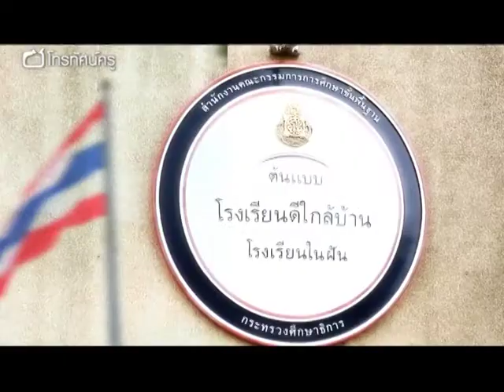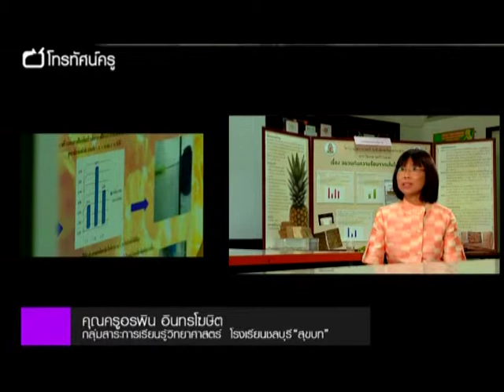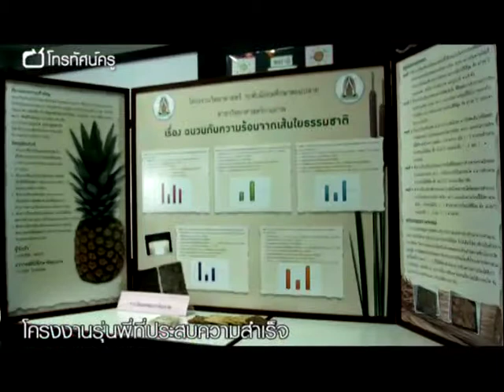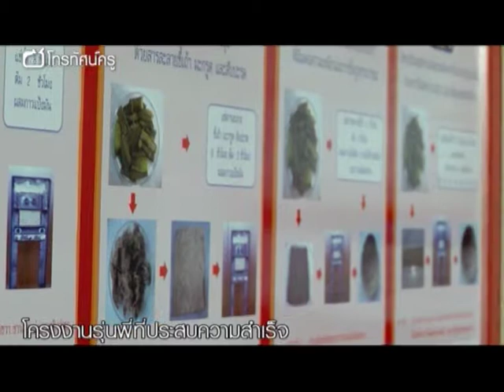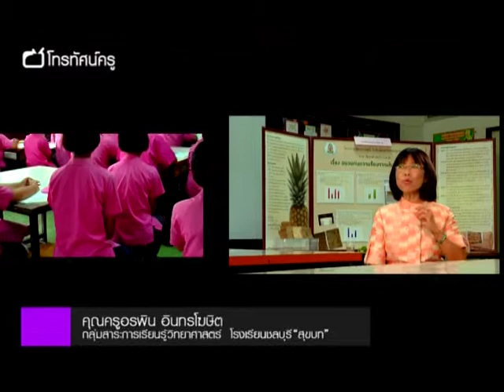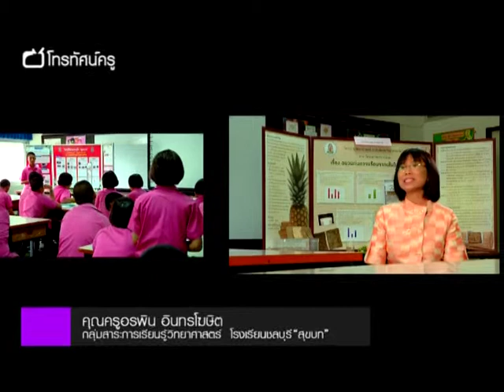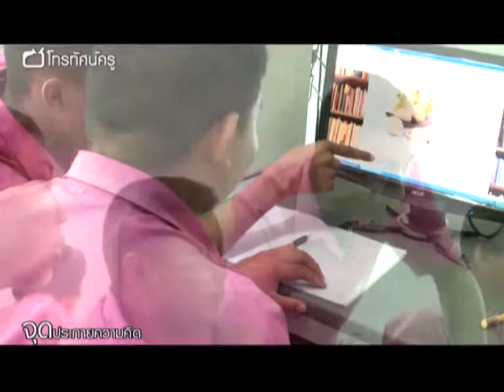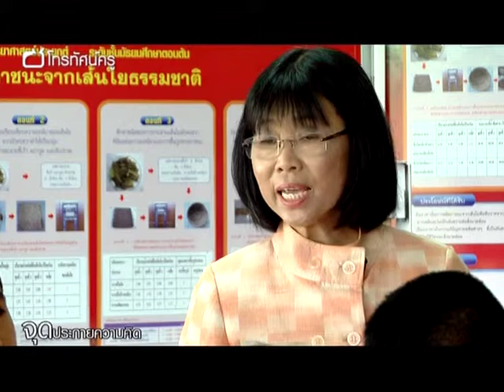วิทย์ฯ มัธยม จุดประกายความคิด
รุ่นพี่ ผลักดัน วิธีการทำวิจัย โครงงานวิทยาศาสตร์ ให้รุ่นน้อง โดยผ่าน โครงงานวิทย์ฯ ที่ประสบความสำเร็จ ของรุ่นพี่ (ในอดีต) เพื่อให้รุ่นน้อง เกิดแรงจูงใจ และมีเป้าหมายในการทำโครงงานวิทย์ โดยครูผู้สอน จะเสริมเติม หลัก และวิธีการทำโครงงานวิทย์  และสรุปผลการเรียน การสอน ให้กับเด็ก หลังจากเด็กได้เรียนรู้จากรุ่นพี่แล้ว